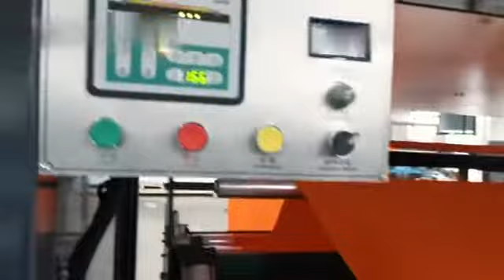Non Woven Roll to Screen Printing Machine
ZX PACKAGING MACHINES
Work & Office: B-9,1st Floor ,Ramdutt Enclave Uttam Nagar-110059,NewDelhi
Head Office : Plot No.5 Dharam Nagar,U.M road ,Bamroli,Surat-395002,Gujrat